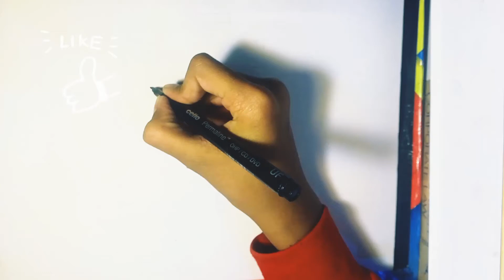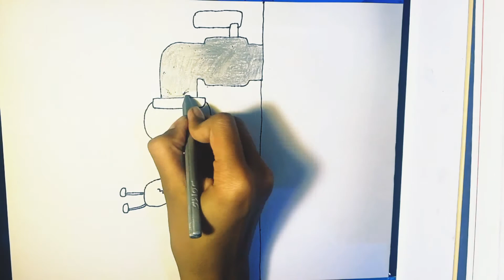Save water poster